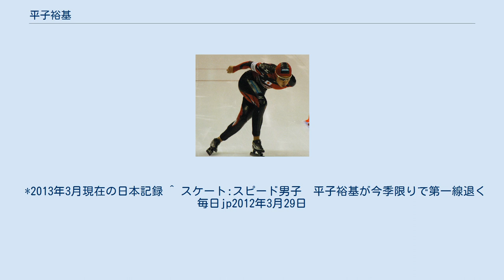平子裕基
2008年ワールドカップ(ヘーレンフェーン) 平子 裕基（ひらこ ひろき、1982年8月6日 - ）は、北海道音更町出身の日本の男子スピードスケート選手。
 白樺学園高等学校を経て明治大学1年時に2002年ソルトレークシティオリンピック5000mに出場。
結果は17位に終わった。
在学中全日本スピードスケート距離別選手権大会5000mで連覇。
2003年アジア冬季競技大会（日本、青森）10000mで金メダルを獲得した。
 大学卒業後は2006年から帯広市の開西病院に勤務。
全日本スピードスケート選手権大会で3連覇を果たす。
2007年アジア冬季競技大会（中国、長春）5000m金メダル。
 2009年は世界距離別選手権10000m9位、アジア選手権総合2位となる。
 2010年バンクーバーオリンピックでは5000m19位、10000m11位、チームパシュート8位。
2011年アジア冬季競技大会（カザフスタン、アスタナ・アルマトイ）ではマススタート銀メダル、5000mと10000mでともに銅メダルを獲得した。
 2012年に第一線を退き、帯広市の消防職員に転身した。
 *2013年3月現在の日本記録 ^ スケート:スピード男子　平子裕基が今季限りで第一線退く毎日jp2012年3月29日